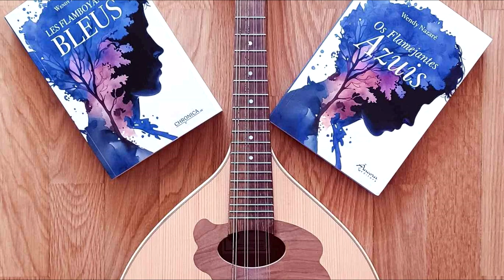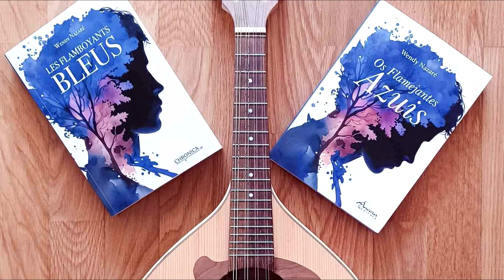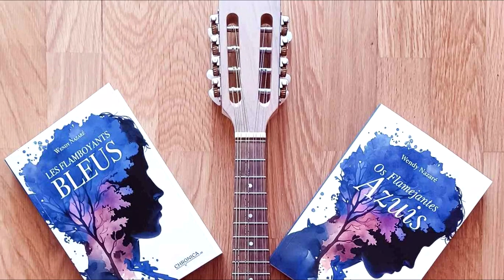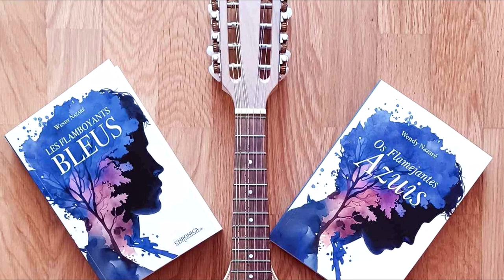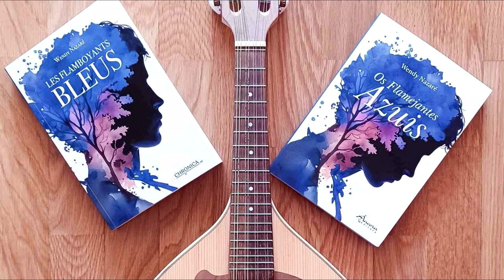Wendy Nazaré lançamento de "Flamejantes Azuis" (VFX, 02.03.2024)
Foi com a descoberta dos segredos de família, e do conhecimento do avô português, que Wendy Nazaré se interessou pela língua portuguesa e pela sua aprendizagem. A viver em Portugal, a escritora e cantora conta as histórias e revela todas as descobertas no livro “Os Flamejantes Azuis".

O duplo álbum “Jacarandá” inclui temas cantados em francês, inglês e português. Daniela Azevedo conversou com Wendy Nazaré após o lançamento e showcase na Fábrica das Palavras, em Vila Franca de Xira.